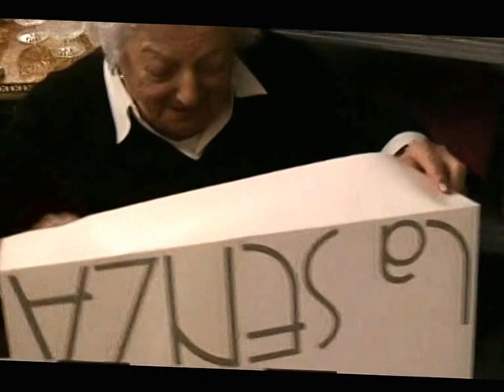MÜZİK HANIMIN HİKAYESİ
Sevgili anneannemiz Müzehher Türkeş'in anılarını anlattığı videolardan oluşan bir derleme. Her zaman kalbimizdesin Müzik hanım...